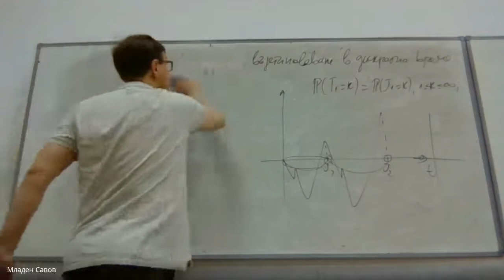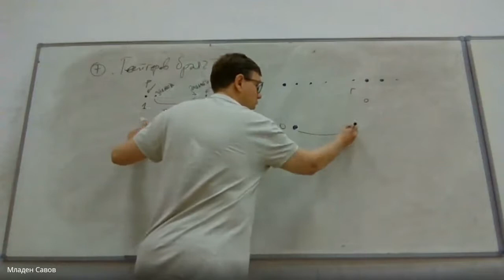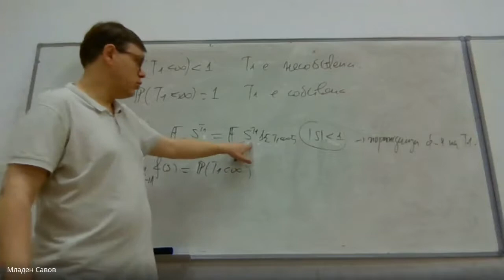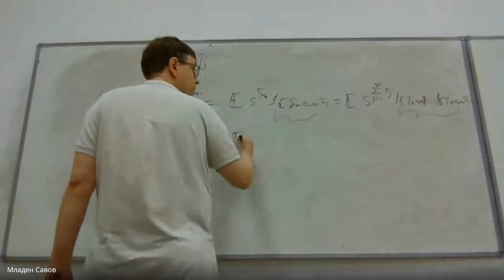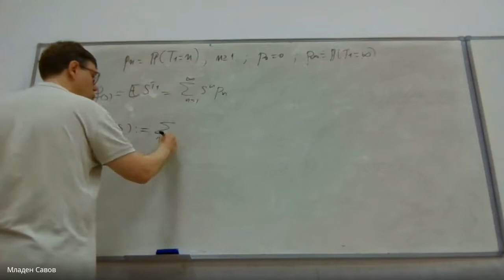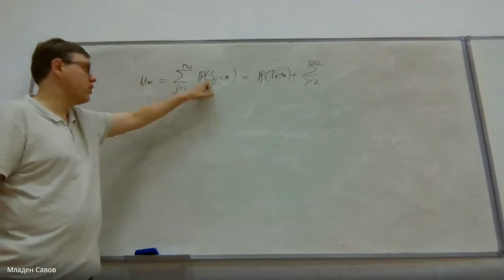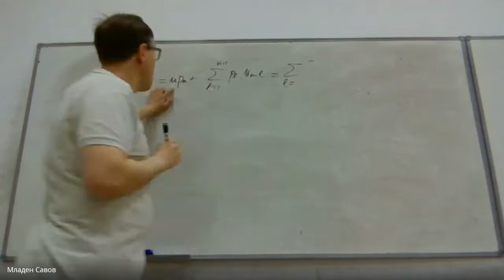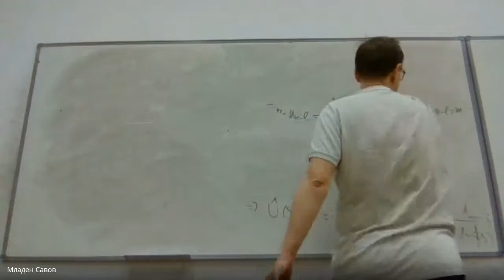Лекция 8 Процеси на Възстновяване част 1